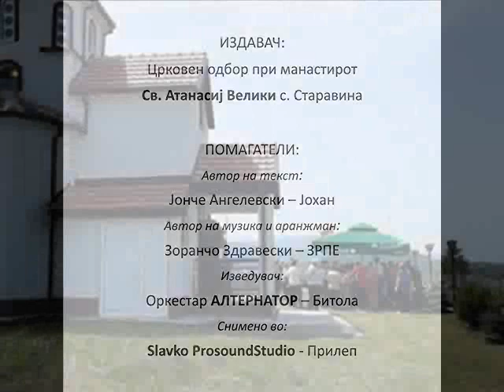PESNA ZA STARAVINA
Музика и аранжман: Зоранчо Здравески - Зрпе
Текст: Јонче Ангелевски
Изведува: Оркестар „Алтернатор“, Битола
Мај 2015